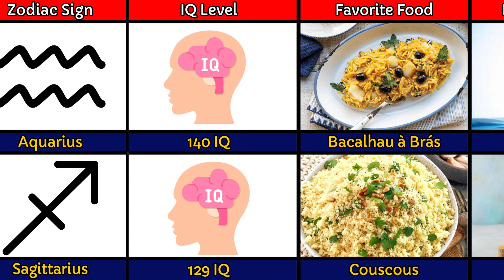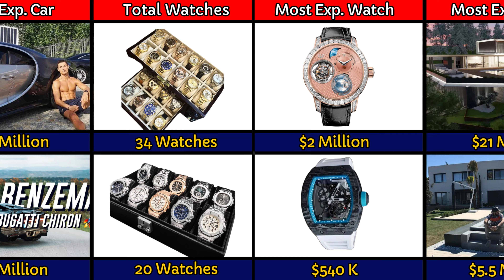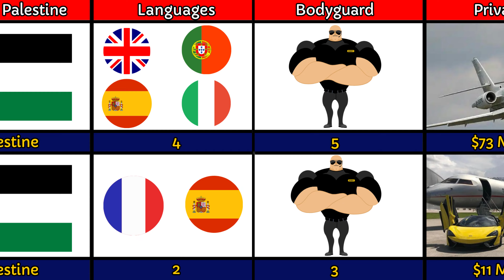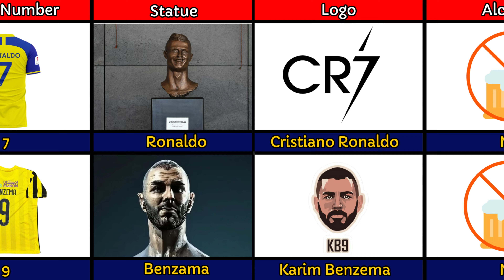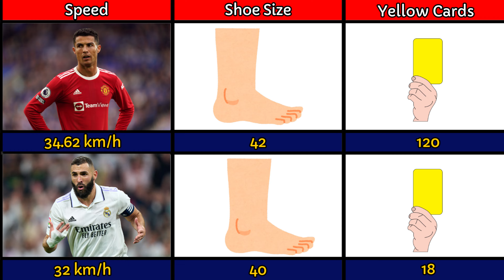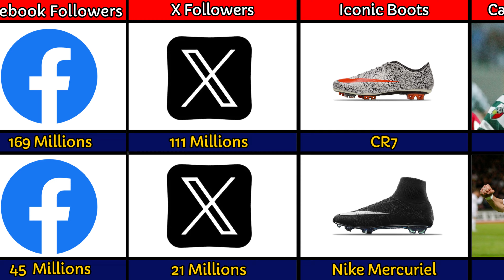🔥 Comparison: Cristiano Ronaldo vs. Karim Benzema | Legendary Football Duel 🔥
🔥 Comparison: Cristiano Ronaldo vs Karim Benzema|Legendary
Football Duel 🔥

Hello football enthusiasts! Welcome to our latest video, where we're diving into an epic comparison between two legendary footballers: Cristiano Ronaldo and Karim Benzema. These titans of the sport have left an indelible mark on the footballing world and continue to mesmerize fans with their extraordinary talents.

🌟 Cristiano Ronaldo: A global icon renowned for his unparalleled athleticism, goal-scoring prowess, and mesmerizing skill set. From his time at Manchester United to his dominance at Real Madrid and beyond, Ronaldo's impact on the game is truly legendary.

🌟 Karim Benzema: The maestro of the Bernabéu, Benzema epitomizes elegance, finesse, and clinical finishing. As a linchpin of the Real Madrid squad, Benzema's intelligence on the field and ability to create opportunities make him a force to be reckoned with.

In this enthralling video, we delve deep into Ronaldo and Benzema's careers, achievements, and playing styles. Who emerges victorious in this epic duel of footballing titans? Join us as we analyze and debate the merits of these two exceptional athletes.

Calling all football aficionados! Share your opinions and predictions in the comments section below. Cristiano Ronaldo or Karim Benzema – who do you believe deserves the crown? Let your voice be heard!